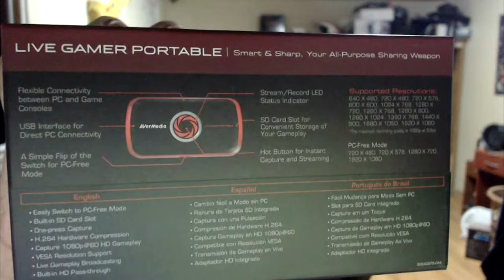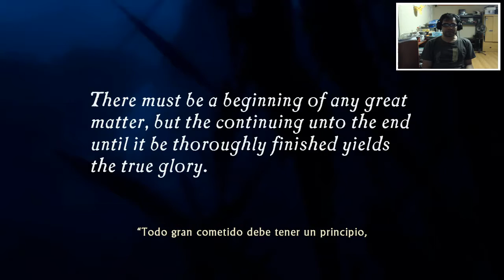Unboxing: Capturadora Avermedia Live Gamer Portable + Pruebas en PS3 & PS4